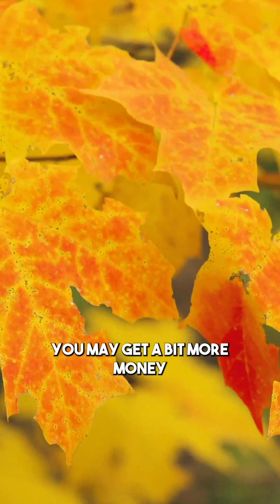Year End Prediction 🤔 - Tony Johal Real Estate Team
🏡 Join the Tony Johal Real Estate Team on an exciting journey through the 2023 year-end landscape of Waterloo' region's real estate! 🌟

Ever wondered what the future holds for your dream home in Waterloo region? We've got the scoop! 📈✨ In our latest blog post turned video, we're diving deep into the trends, projections, and market dynamics shaping the real estate scene as we bid farewell to another incredible year.

💡 Discover exclusive insights into why listings are moving quicker, what to expect in the fall market, and why September and October might be the golden months for sellers! 🍂💰

But that's not all! 🌐 We're spilling the beans on the impact of interest rates, GTA's influence on Waterloo, and the secrets behind market pricing. Plus, we've got our fingers crossed for a stable end-of-year market for all you savvy buyers and sellers out there! 🤞🎉

Ready to take a front-row seat in the world of Waterloo region real estate? Hit play, join the conversation, and let's navigate the exciting trends together! 🎥🏠 Don't forget to drop us a comment and give us a call today for personalized advice on your real estate journey. 📞🏆

Cheers to decoding the mysteries of Waterloo region's year-end real estate magic! 🚀🌈

Tony Johal Real Estate Team